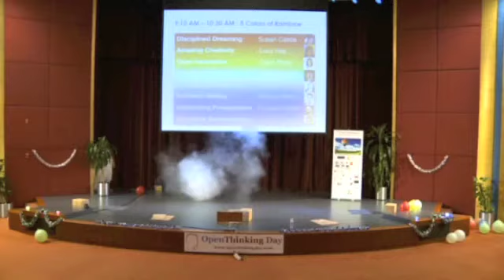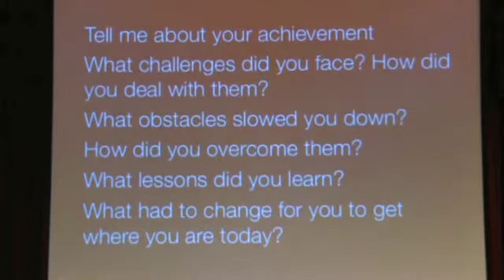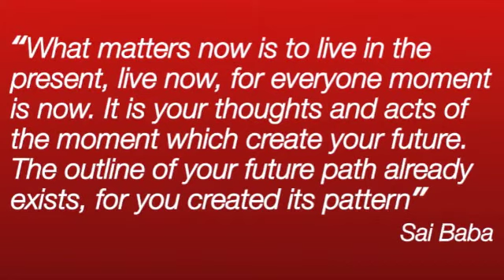Disciplined Dreaming - Susan Castle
Presentation during the OpenThinking Day 2013